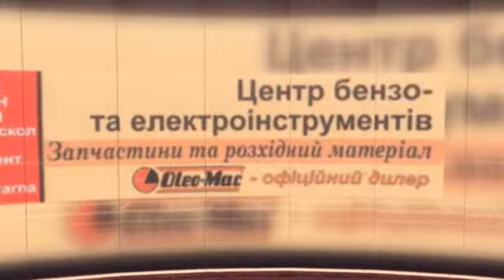Електроінструменти Бензоінструменти Франківськ ціни купити недорого BrilLion Club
Електроінструменти Бензоінструменти Франківськ ціни купити недорого